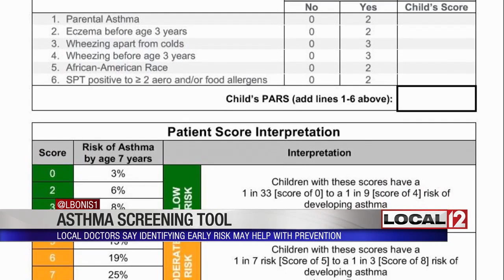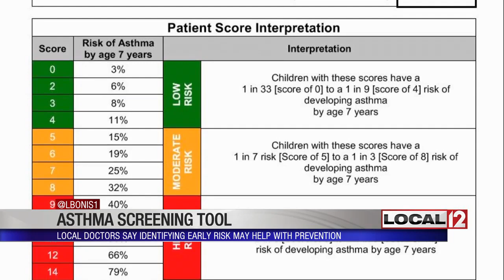New tool developed by Cincinnati Children's may help predict asthma in kids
CINCINNATI (WKRC) - A new tool developed by a team of scientists at Cincinnati Children's Hospital Medical Center is being released this week which may help predict asthma in ways not previously possible.

Asthma is a condition where the lungs sort of seize up, making it hard to breathe.

The new tool is a decision chart, that appears to help medical providers and parents pick up signs of the disease often missed by diagnostic tools.

Researchers refer to this tool as PARS, or the Pediatric Asthma Risk Score. They expect that by adding up identifiers. everything from wheezing to allergic rhinitis to food allergies, mild to moderate cases of asthma could be predicted and perhaps prevented.

A study published in the Online Journal of Allergy and Clinical Immunology found PARS is more accurate at predicting mild to moderate asthma than some previous tools used.

More than 700 infants in Cincinnati and northern Kentucky were used for the study. First, researchers considered whether or not the parents had asthma then followed up with the kids as they grew up in regular intervals.

They used skin testing and other methods and found the kids with asthma by age seven  not only had a parent with it, they were also more likely to have some food allergies, problems such as eczema, wheezing at a young age, have allergic rhinitis and be African-American.